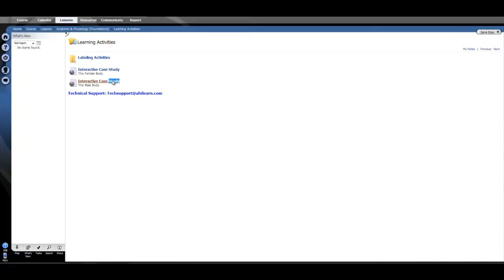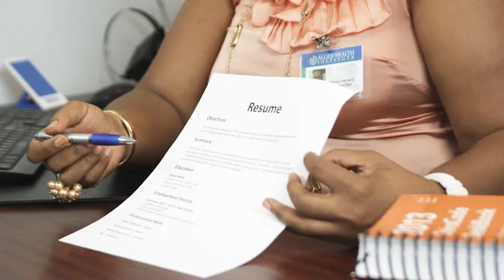Corporate Video Production Company, Videographer, Florida, Palm Beach, Lauderdale, Miami